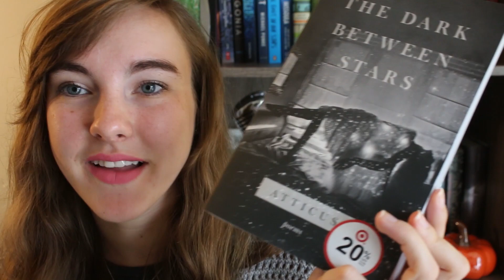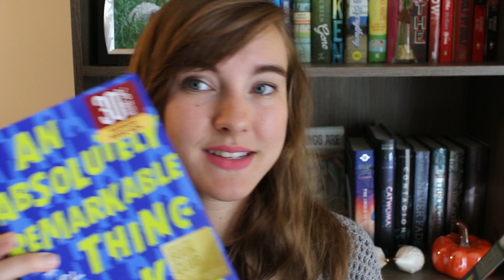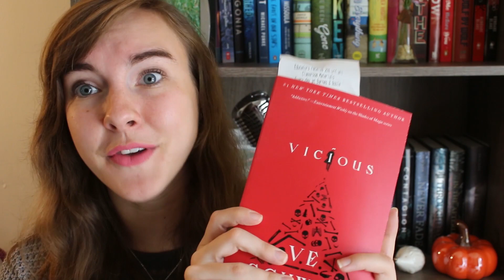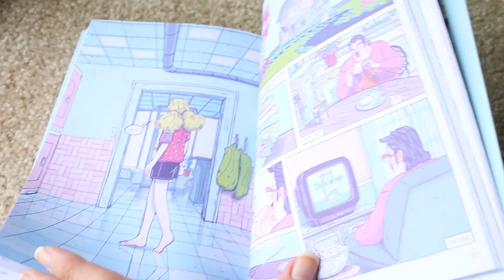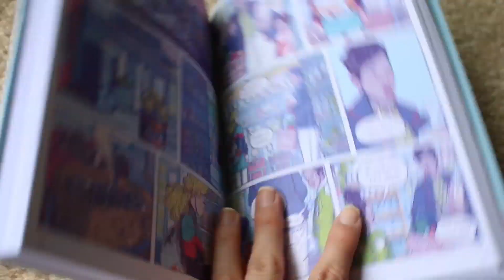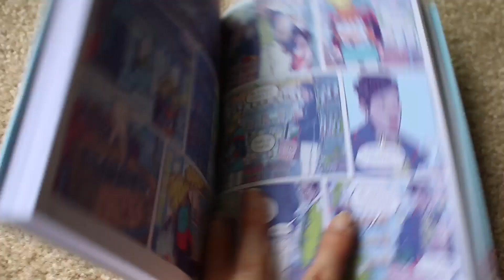Spooktacular Book Haul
What's your favorite spooky read?